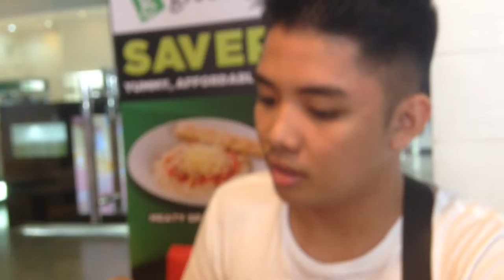18th Birthday Celebration! ITS MY DAY. CHEERS TO 18! AHA